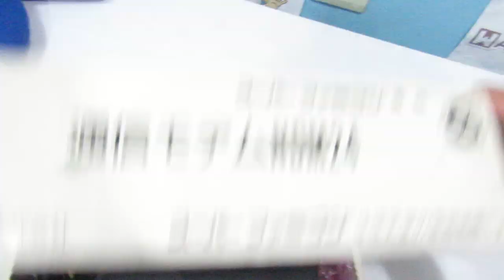#8 NOVO ITEM do UColecionador ! NOIS VAMOS AO ENCONTRO DO MAIS RARO !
YouTube Canal: UColecionador !
PSN e LIVE: UColecionador
Miiverse: Megadriveacara
Skype: UColecionador2